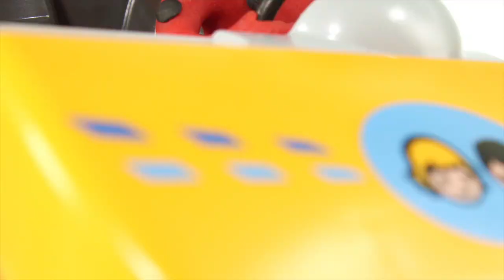SUPERHERO BABY FALLS ASLEEP AT THE PARC ❤ SUPERHERO PLAY DOH CARTOONS FOR KIDS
Our Suggested Video: SUPERHERO BABIES MAKE A TOY CASTLE ❤ SPIDERMAN, HULK & FROZEN ELSA PLAY DOH CARTOONS FOR KIDS